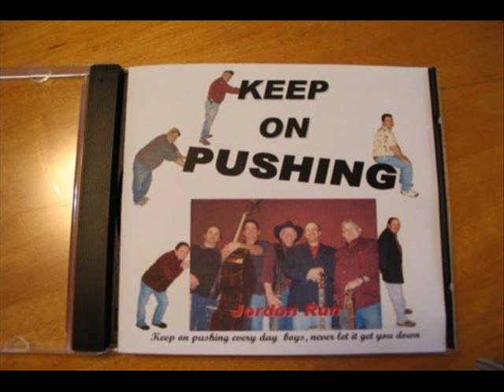Keep on Pushing by Jordon Run.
this song was written by Roger McWhorter who sings it on the CD- Keep on Pushing- Jordon Run.  The pictures are of them singing, and jamming.